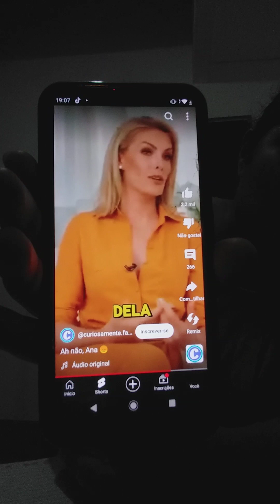A farsa de Ana Hickmann e Eduardo Guedes e as consequências a longo prazo?